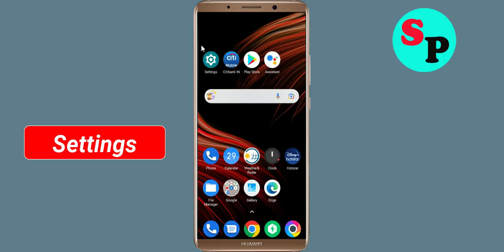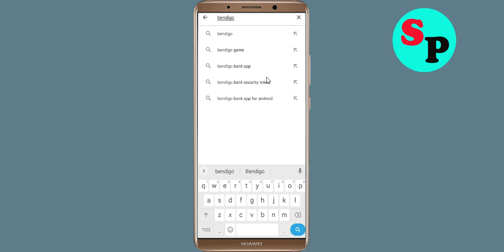How To Fix Unfortunately Bendigo Bank App Has Stopped Error Problem Solve in Android Phone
How To Fix Unfortunately Bendigo Bank App Has Stopped Error Problem in Android Phone

In this video, i will show you How To Fix Unfortunately Bendigo Bank Has Stopped Error || Fix Bendigo Bank Not Open Problem Android. If you are facing same problem in your android mobile phone it will help you a lot.

e). Scroll to and tap Bendigo Bank
f). Tap Clear cache button.
g). Tap Clear data button, then Bendigo Bank.

h). Tap Uninstall Bendigo Bank, then Bendigo Bank.